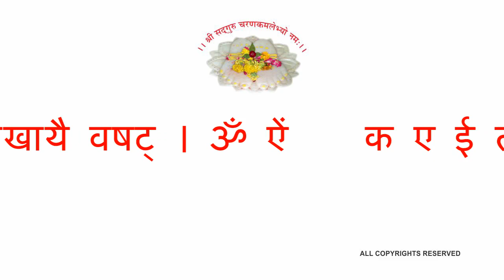श्रीललिता लकारादि १०८ नामावली (श्री ६ श्री गुरु श्री शिव दत्त स्मारक गड्डी , जोधपुर ) 9414849604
अथ श्रीललिता लकारादि अष्टोत्तरशत नामावली श्रीललितात्रिपुरसुन्दर्यै नमः ।
श्रीललितालकारादिशतनामस्तोत्रसाधना ।
विनियोगः -
ॐ अस्य श्रीललिता लकारादि शतनाममाला मन्त्रस्य श्रीराजराजेश्वरो ॠषिः । अनुष्टुप्छन्दः । श्रीललिताम्बा देवता । क ए ई ल ह्रीं बीजम् । स क ल ह्रीं शक्तिः । ह स क ह ल ह्रीं उत्कीलनम् । श्रीललिताम्बादेवताप्रसादसिद्धये षट्कर्मसिद्ध्यर्थे तथा
धर्मार्थकाममोक्षेषु पूजने तर्पणे च विनियोगः । ॠष्यादि न्यासः - ॐ श्रीराजराजेश्वरो ॠषये नमः- शिरसि । ॐ अनुष्टुप्छन्दसे नमः- मुखे । ॐ श्रीललिताम्बादेवतायै नमः- हृदि । ॐ क ए ई ल ह्रीं बीजाय नमः- लिङ्गे । ॐ स क ल ह्रीं शक्त्तये नमः- नाभौ । ॐ ह स क ह ल ह्रीं उत्कीलनाय नमः- सर्वाङ्गे । ॐ श्रीललिताम्बादेवताप्रसादसिद्धये षट्कर्मसिद्ध्यर्थे तथा धर्मार्थकाममोक्षेषु पूजने तर्पणे च विनियोगाय नमः- अञ्जलौ ।
करन्यासः - ॐ ऐं    क ए ई ल ह्रीं अङ्गुष्ठाभ्यां नमः । ॐ क्लीं   ह स क ह ल ह्रीं तर्जनीभ्यां नमः । ॐ सौः    स क ल ह्रीं मध्यमाभ्यां नमः । ॐ ऐं    क ए ई ल ह्रीं अनामिकाभ्यां नमः । ॐ क्लीं   ह स क ह ल ह्रीं कनिष्ठिकाभ्यां नमः । ॐ सौं    स क ल ह्रीं करतलकरपृष्ठाभ्यां नमः । अङ्ग न्यासः - ॐ ऐं    क ए ई ल ह्रीं हृदयाय नमः । ॐ क्लीं   ह स क ह ल ह्रीं शिरसे स्वाहा । ॐ सौं    स क ल ह्रीं शिखायै वषट् । ॐ ऐं    क ए ई ल ह्रीं कवचाय हुम् । ॐ क्लीं   ह स क ह ल ह्रीं नेत्रत्रयाय वौषट्  ।
ॐ सौं    स क ल ह्रीं अस्त्राय फट् । ध्यानम्- बालार्कमण्डलाभासां चतुर्बाहुं त्रिलोचनाम् ।
पाशाङ्कुशधनुर्बाणान् धारयन्तीं शिवां भजे ॥ मानसपूजनम् । ॐ लं पृथिव्यात्मकं गन्धं श्रीललितात्रिपुराप्रीतये समर्पयामि नमः । ॐ हं आकाशतत्त्वात्मकं पुष्पं श्रीललिता त्रिपुराप्रीतये समर्पयामि नमः । ॐ यं वायुतत्त्वात्मकं धूपं श्रीललितात्रिपुराप्रीतये घ्रापयामि नमः । ॐ रं अग्नितत्त्वात्मकं दीपं श्रीललितात्रिपुराप्रीतये दर्शयामि नमः ।
ॐ वं जलतत्त्वात्मकं नैवेद्यं श्रीललितात्रिपुराप्रीतये निवेदयामि नमः । ॐ सं सर्वतत्त्वात्मकं ताम्बूलं श्रीललितात्रिपुराप्रीतये समर्पयामि नमः ॥
श्रीललितालकारादिशतनामजपसाधना -
श्रीललितायै नमः । श्रीलक्ष्म्यै नमः ।  श्रीलोलाक्ष्यै नमः । श्रीलक्ष्मणायै नमः । श्रीलक्ष्मणार्चितायै नमः । श्रीलक्ष्मणप्राणरक्षिण्यै नमः । श्रीलाकिन्यै नमः ।
श्रीलक्ष्मणप्रियायै नमः । श्रीलोलायै नमः । श्रीलकारायै नमः । १० श्रीलोमशायै नमः ।
श्रीलोलजिह्वायै नमः । श्रीलज्जावत्यै नमः । श्रीलक्ष्यायै नमः । श्रीलाक्ष्यायै नमः ।
श्रीलक्षरतायै नमः । श्रीलकाराक्षरभूषितायै नमः । श्रीलोललयात्मिकायै नमः ।
श्रीलीलायै नमः । श्रीलीलावत्यै नमः । २० श्रीलाङ्गल्यै नमः । श्रीलावण्यामृतसारायै नमः । श्रीलावण्यामृतदीर्घिकायै नमः । श्रीलज्जायै नमः । श्रीलज्जामत्यै नमः ।
श्रीलज्जायै नमः । श्रीललनायै नमः । श्रीललनप्रियायै नमः । श्रीलवणायै नमः ।
श्रीलवल्यै नमः । ३० श्रीलसायै नमः । श्रीलाक्षिव्यै नमः । श्रीलुब्धायै नमः ।
श्रीलालसायै नमः । श्रीलोकमात्रे नमः । श्रीलोकपूज्यायै नमः । श्रीलोकजनन्यै नमः ।
श्रीलोलुपायै नमः । श्रीलोहितायै नमः । श्रीलोहिताक्ष्यै नमः । ४० श्रीलिङ्गाख्यायै नमः। श्रीलिङ्गेश्यै नमः । श्रीलिङ्गगीत्यै नमः । श्रीलिङ्गभवायै नमः । श्रीलिङ्गमालायै नमः।
श्रीलिङ्गप्रियायै नमः । श्रीलिङ्गाभिधायिन्यै नमः । श्रीलिङ्गायै नमः । श्रीलिङ्गनामसदानन्दायै नमः । श्रीलिङ्गामृतप्रीतायै नमः । ५० श्रीलिङ्गार्चिनप्रीतायै नमः । श्रीलिङ्गपूज्यायै नमः । श्रीलिङ्गरूपायै नमः । श्रीलिङ्गस्थायै नमः ।
श्रीलिङ्गालिङ्गनतत्परायै नमः । श्रीलतापूजनरतायै नमः । श्रीलतासाधकतुष्टिदायै नमः । श्रीलतापूजकरक्षिण्यै नमः । श्रीलतासाधनसिद्धिदायै नमः । श्रीलतागृहनिवासिन्यै नमः । ६० श्रीलतापूज्यायै नमः । श्रीलताराध्यायै नमः । श्रीलतापुष्पायै नमः । श्रीलतारतायै नमः । श्रीलताधारायै नमः । श्रीलतामय्यै नमः । श्रीलतास्पर्शनसन्त्ष्टायै नमः ।
श्रीलताऽऽलिङ्गनहर्षतायै नमः । श्रीलताविद्यायै नमः । श्रीलतासारायै नमः । ७०
श्रीलताऽऽचारायै नमः । श्रीलतानिधये नमः । श्रीलवङ्गपुष्पसन्तुष्टायै नमः ।
श्रीलवङ्गलतामध्यस्थायै नमः । श्रीलवङ्गलतिकारूपायै नमः । श्रीलवङ्गहोमसन्तुष्टायै नमः । श्रीलकाराक्षरपूजितायै नमः । श्रीलकारवर्णोद्भवायै नमः । श्रीलकारवर्णभूषितायै नमः । श्रीलकारवर्णरुचिरायै नमः । ८० श्रीलकारबीजोद्भवायै नमः । श्रीलकाराक्षरस्थितायै नमः । श्रीलकारबीजनिलयायै नमः । श्रीलकारबीजसर्वस्वायै नमः । श्रीलकारवर्णसर्वाङ्ग्यै नमः । श्रीलक्ष्यछेदनतत्परायै नमः । श्रीलक्ष्यधरायै नमः । श्रीलक्ष्यघूर्णायै नमः ।
श्रीलक्षजापेनसिद्धिदायै नमः । श्रीलक्षकोटिरूपधरायै नमः । ९० श्रीलक्षलीलाकलालक्ष्यायै नमः । श्रीलोकपालेनार्चितायै नमः । श्रीलाक्षारागविलोपनायै नमः। श्रीलोकातीतायै नमः। श्रीलोपमुद्रायै नमः । श्रीलज्जाबीजस्वरूपिण्यै नमः । श्रीलज्जाहीनायै नमः। श्रीलज्जामय्यै नमः । श्रीलोकयात्राविधायिन्यै नमः । श्रीलास्यप्रियायै नमः । १००
श्रीलयकर्यै नमः । श्रीलोकलयायै नमः । श्रीलम्बोदर्यै नमः । श्रीलघिमादिसिद्धिदात्र्यै नमः । श्रीलावण्यनिधिदायिन्यै नमः । श्रीलकारवर्णग्रथितायै नमः । श्रीलँबीजायै नमः ।
श्रीललिताम्बिकायै नमः । १०८
इति श्रीकौलिकार्णवे श्रीभैरवीसंवादे षट्कर्मसिद्धदायक श्रीमल्ललिताया लकारादिशत नामावलिः समाप्ता ।